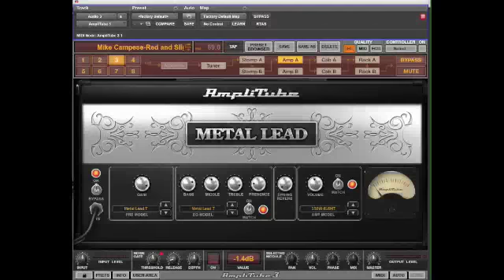Mike Campese and Amplitube 3